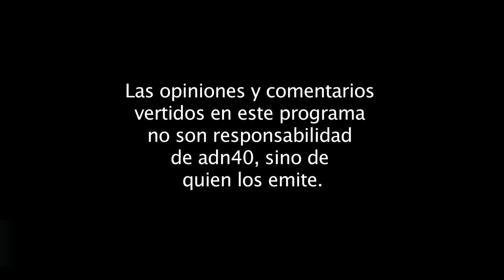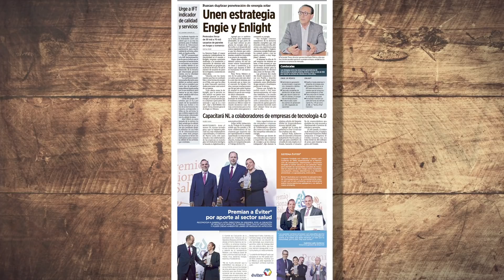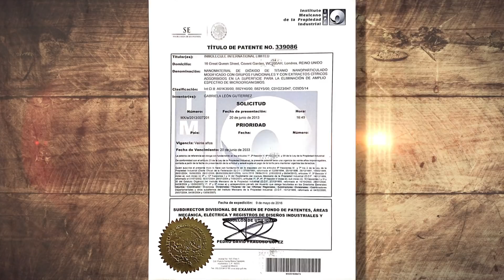GABRIELA LEÓN / ING. BIOQUÍMICA INDUSTRIAL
En “Al Filo”, Ana María Lomelí conversa con la Ing. Bioquímica industrial, Gabriela León.